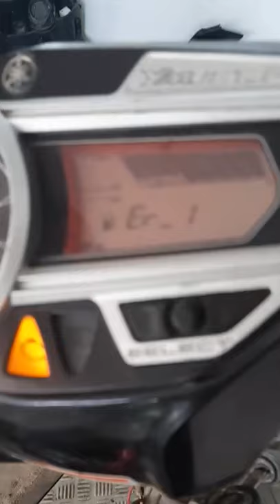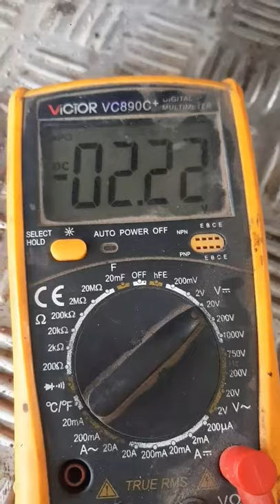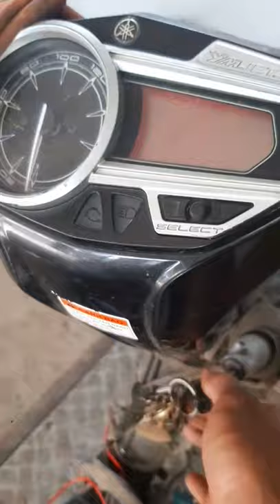Xe Nouvo lỗi Er-1. Bị sút dây dẫn mất nguồn cấp cho IC